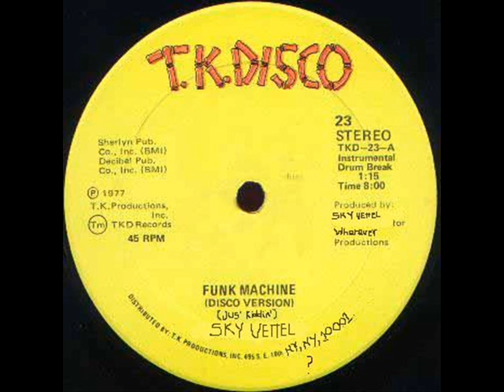generic disco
Just something I put together early 2010 -- and yes the main beat sounds similar to the 90's after party video song ha ha ha. I had fun doing it hope you have fun listening to it. :D Also this is what I call "Jungle Disco" (i.e. "Jerky Rhythm" by Erotic Drum Band is another example. Awesome song.)

I do not own any rights to TK Disco records or anything else, this was just something I threw together after I had this song on my laptop for like ever.